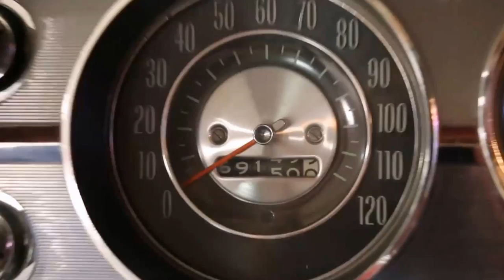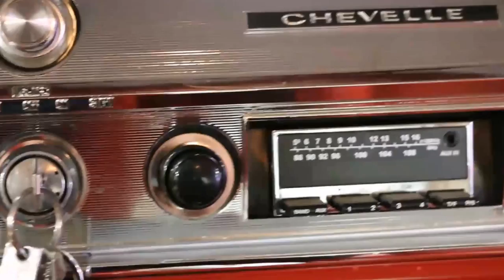1965 Chevrolet Chevelle Malibu - Vintage Motorcars - Sun Prairie, WI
Vintage Motorcars is very proud to present this awesome 1965 Chevrolet Malibu Chevelle SS.

The Chevrolet Malibu Chevelle introduced in 1964 was the perfect fit between the diminutive Chevy II and the full-size Chevrolet. The new car resembled a scaled-down Chevrolet but established its own identity with distinctive styling cues and a well-designed and roomy interior that was at its sportiest in Super Sport trim. The Malibu Super Sport returned in 1965 with few revisions. Easily identified by blacked-out front and rear trim, Impala spinner wheel covers, extra bright exterior trim and SS badges inside and out, the Super Sport package established Chevelle’s performance image at the outset of the classic muscle-car era, one that would remain undisputed to the end.

This particularly attractive 1965 Chevrolet Chevelle Malibu SS was put through a comprehensive two-year frame-off restoration, and was beautifully refinished in a stunning Ermine White finish that is virtually flawless.  This 138 VIN Chevelle SS is straight as an arrow with impeccable door gaps.

The stunning red interior is no disappointment. The bucket seating is near perfect as is all the other interior components. There was clearly an attention to detail, and all work was performed by a true skilled craftsman.

This little Malibu is powered by a Chevrolet Performance ZZ4 small block that will set you back into your seat! If you have never experienced the new ZZ motors from Chevrolet Performance… you are missing out! This extremely popular performance engine puts out 355 HP and over 400 ft lbs of torque. This ZZ motor also features a March serpentine pulley system and a Be Cool aluminum radiator. A little extra power comes from the installation of Hedman headers, and Magnaflow dual exhaust.

The stout engine is backed by a bulletproof Tremec 5-Speed manual transmission. The Tremec TKO transmissions are by far some of the best on the market, and the 5th gear makes cruising long distances to your favorite car shows easier on your wallet when stopping at the pump. Especially when you have a 3:73 gear ratio inside the 12 bolt axle.

Of course power steering and power front disc brakes make for an easier driving experience, and the subtle 3-gauge cluster helps you keep an eye on the specifics.

This is a top-shelf auto that clearly spared no expense, and offered at a fraction of the cost to build.